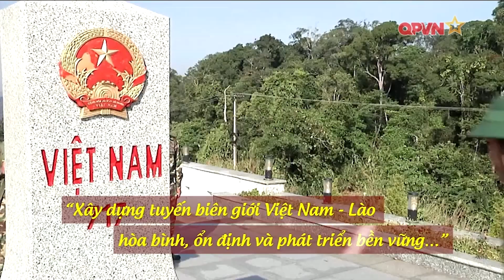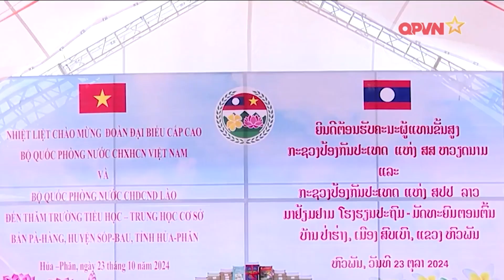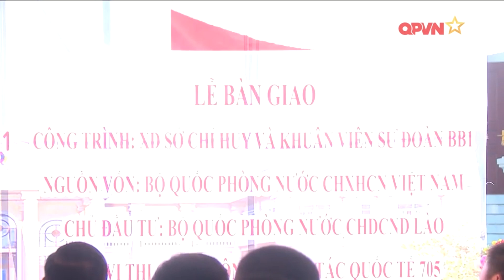QUÁ KHỨ KỀ VAI, TƯƠNG LAI SÁT CÁNH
Trên thế giới, ít có mối quan hệ nào giữa 2 quốc gia láng giềng lại bền chặt và sâu nặng như giữa Việt Nam và Lào. Trong quá khứ, nghĩa tình ấy đã được chuyển hóa thành sức mạnh để quân và dân 2 nước kề vai trong cuộc chiến đấu giành độc lập, tự do. Còn với hiện tại và tương lai, nghĩa tình ấy lại là nền tảng vững chắc để Việt Nam và Lào, đặc biệt là Quân đội 2 nước, sát cánh vì hòa bình và sự phát triển phồn vinh của mỗi nước.